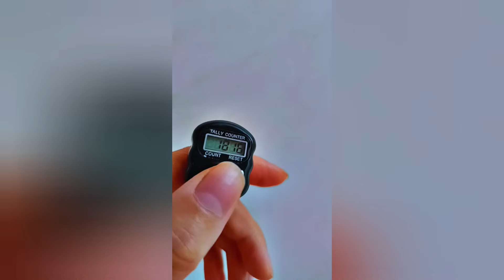عمتي تكول صرتي نادره من عزلتي 😔تفريزات رمضان سويت غده ونضفنه الكاونتر